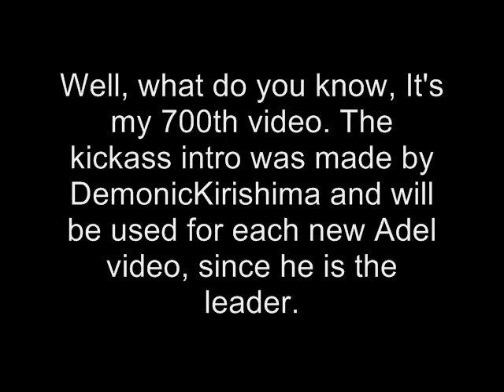700th Video: Adel B. [me] Vs. Haruhi Suzumiya IN DOUBLE VISION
Well, what do you know, It's my 700th video. For my 700th video, I'm fighting Choiya's Haruhi again, who's the new Tetsu of MUGEN, both cheap wise, and overused and overrated wise. But this time, things will be different. I'll be fighting two Haruhis at once, while I'm controlling two Adels at once. Hence, the "DOUBLE VISION" in the title. Now, sit back and enjoy me giving this overrated perverted character some justice, in a slightly different way...